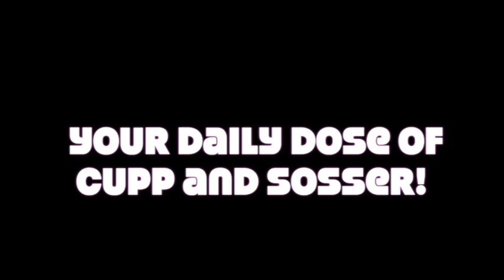The 12 Days of A CHRISTMAS CAROL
The Cincinnati Playhouse in the Park cast and crew offer a tongue-in-cheek, musical extravaganza "The 12 Days of A CHRISTMAS CAROL." (Catch them in the traditional tale through Dec. 29, 2013.) Details